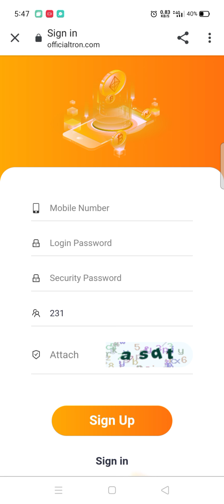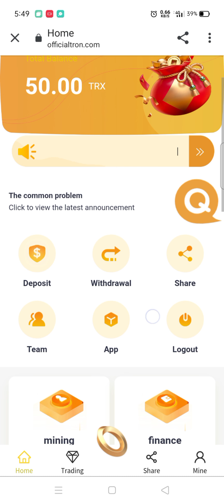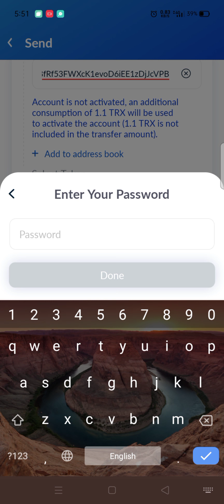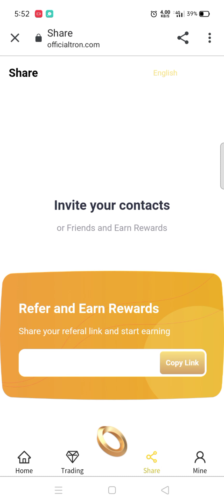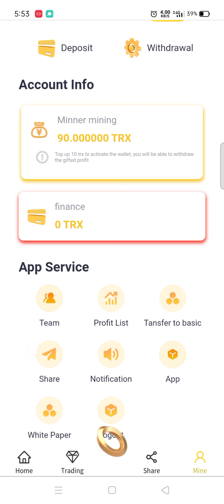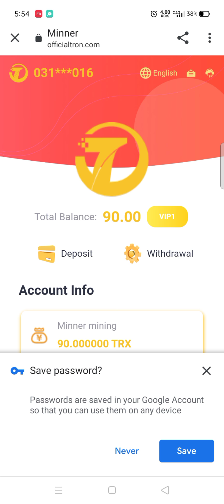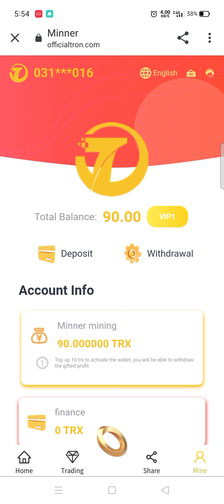Activate the account 10TRX, register as a gift of 50, and the first recharge is 100% as a gift.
🖥️ Title: Activate the account 10TRX, register as a gift of 50, and the first recharge is 100% as a gift.

                       ••• NOTE •••
Invest as you can afford. And invest your own risk.

Channel: Tech Haseeb
present: Muhammad Haseeb Iqbal

I'm glad you can watch my video, if you want to earn more TRX, don't miss the officialtron website, don't hesitate to register now, 10TRX activation account registration can get 3.5TRX,

Activating the account 10TRX, the first recharge amount is 100%, and the registration will give 50. TRX-Advertising cooperation, [2022/4/27 20:22]

Deposit 10TRX to activate (70TRX account)

Register for free 50TRX (withdrawal) to activate your account and get rewards

Daily withdrawal 5% 10%
100% first deposit bonus

Deposit 100TRX (250TRX account)

Deposit 1000TRX (2050TRX account
Deposit 10000TRX (20050TRX account)

Deposit 100000TRX (200050TRX account)

Deposit 1000000TRX (2000050TRX account)

VIP1: 10-100TRX daily income 5% VIP2: 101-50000TRX daily income 6% VIP3: 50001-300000TRX daily income 7%

VIP4: 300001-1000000TRX daily income 8% VIP5: 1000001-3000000TRX daily income 9% SVIP: 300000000 daily income 10%

Such a real website can register multiple accounts. Continue to follow me, I will continue to follow the officialtron website, you share the latest news of this website every day, let us earn more wealth,

how to earn money 200 per day,
how to earn money 2000 per day,
how to earn money 2022 app
how to earn money 2022
earn tron without investment,
earn tron daily,
earn tron coin free,
earn tron without deposit,
earn tron free,
earn tron in trust wallet,
earn tron coin,
earn tron on telegram,
how to earn tron.ac,
earn tron by playing games,
earn tron coin free in tamil,
earn tron coin free sinhala,
earn tron crypto,
tron-earn.cf,
earn free tron coin (trx) 2021,
earn unlimited tron coins,
earn free tron daily,
earn tron faucet,
earn free tron trx,
how to earn free tron trx tamil,
global earn tron,
how earn tron,
tron earn.io,
how to earn in tron.ac,
how to earn in tron wallet,
earn tron mining,
tron earn money,
earn tron online,
tron earn plan,
tron earn sinhala,
tron earn site,
earn tron trx,
earn tron tokens,
tron earn tamil,
how to earn unlimited tron,
tron earn website,
tron wallet earn money
new trx mining site daily 5 and instant withdrawal,
trx mining site payment proof,
trx mining sites
trx mining site 2022 sinhala,
trx mining website 2022,
best trx mining website 2022